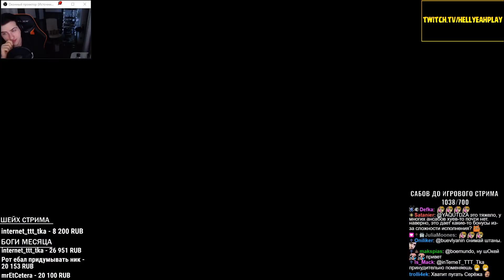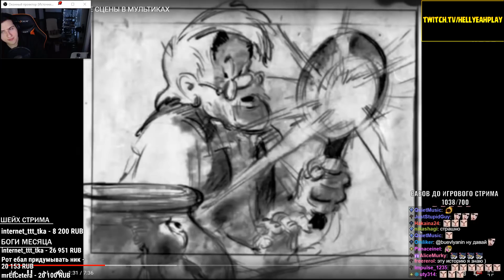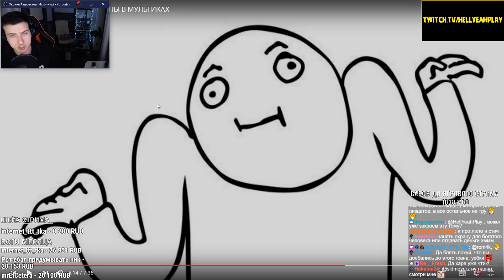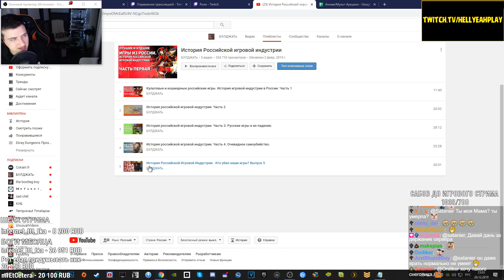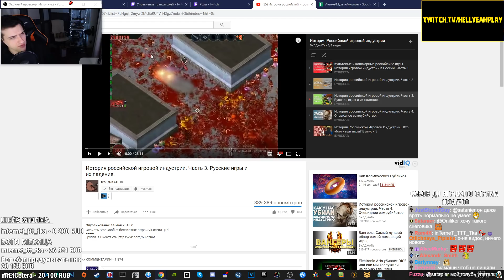Hellyeahplay смотрит: ЖУТКИЕ УДАЛЕННЫЕ СЦЕНЫ В МУЛЬТИКАХ